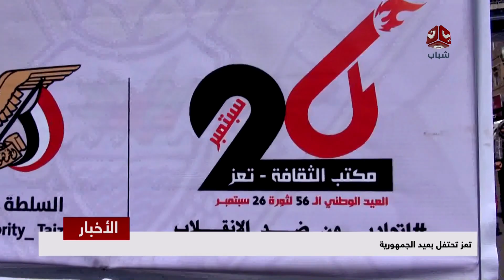تعز تحتفل بعيد الجمهورية | تقرير احمد البكاري